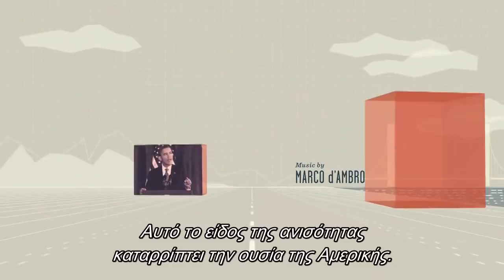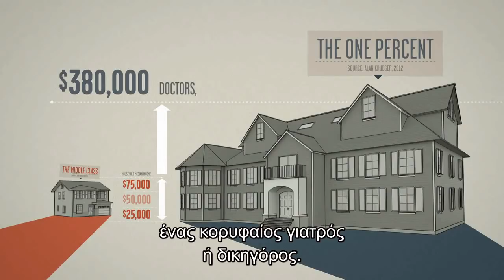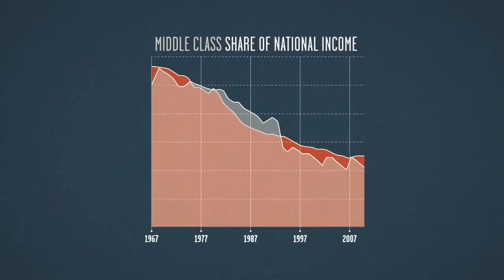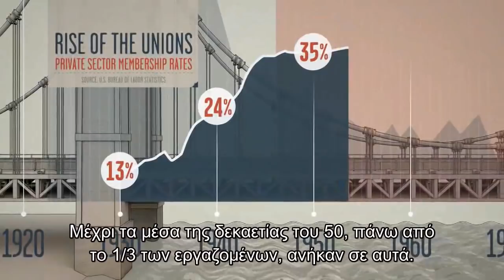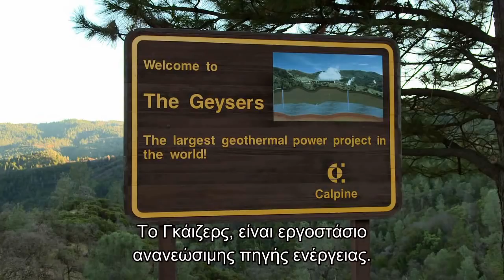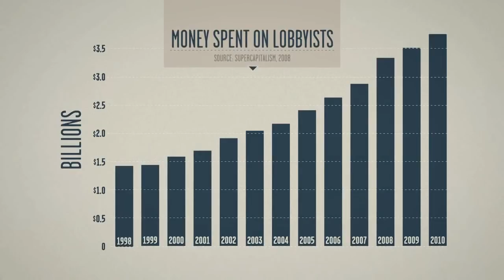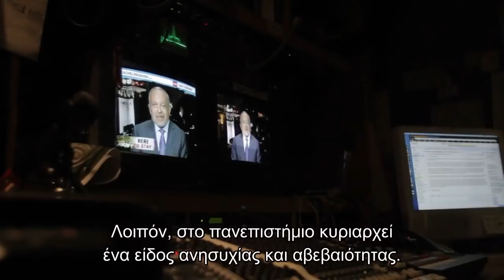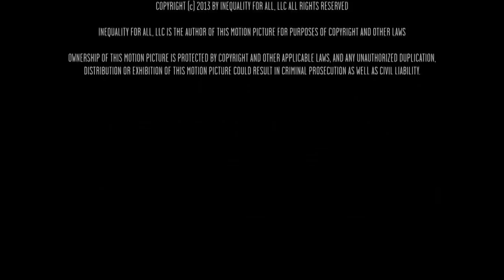Inequality for All (2013) (Ελληνικοί Υπότιτλοι - Greek subtitles)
Ένα ντοκιμαντέρ με πρωταγωνιστή τον πρώην Υπουργό Εργασίας των ΗΠΑ, Ρόμπερτ Ράιχ, κατά την προσπάθειά του να ευαισθητοποιήσει τον κόσμο για την διεύρυνση του οικονομικού χάσματος της χώρας.